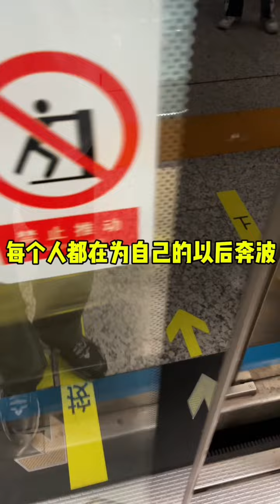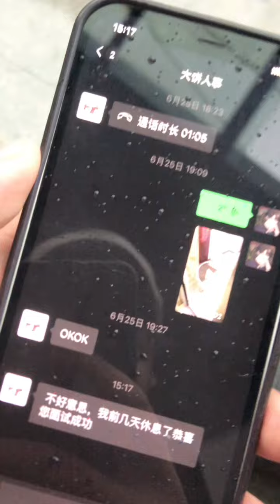山水到不了一起 你我终有相逢之期#情感 剧情 呆呆熊